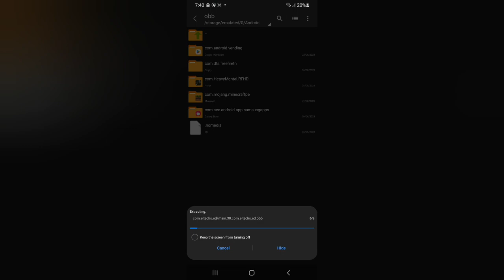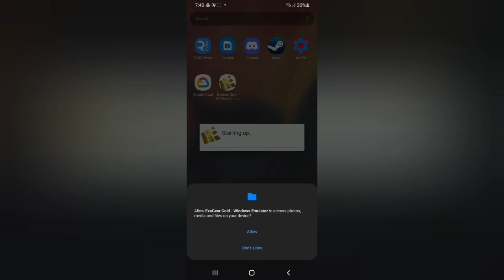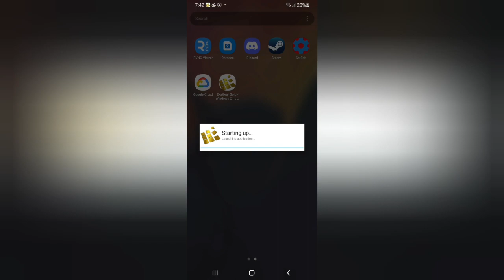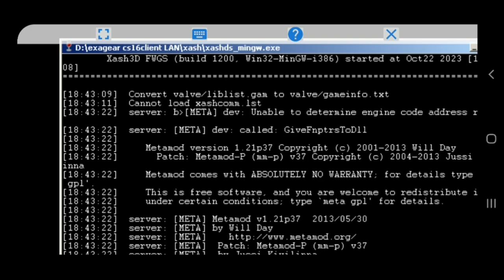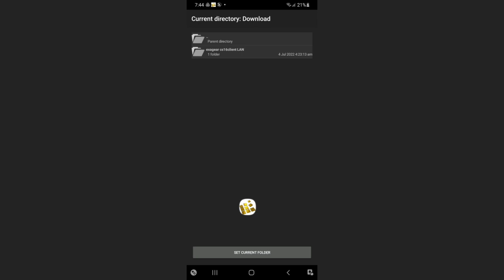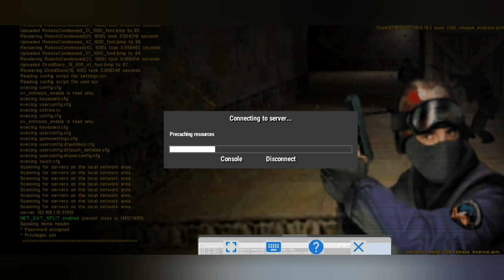tutorial xash3D & cs16client runnig on exagear powred amxmod 1.8.2 (say bey termux) | cs1.6 android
hi...

download link from here (its .text file open it and copy link to google to download):